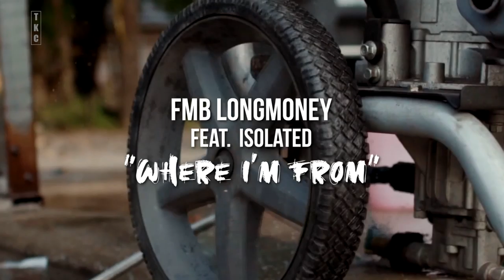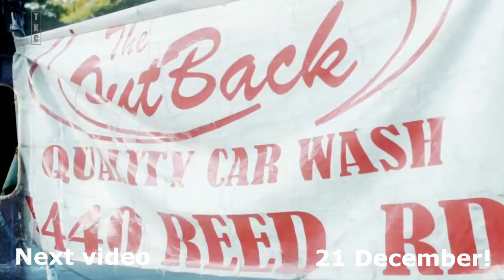ᴴᴰ ♦️ Murthel Groenhart top 10 knockouts! ♦️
Badr
Hari
Badr Hari
Rico
Verhoeven
Rico Verhoeven
Glory Collision
Glory
Collision
Glory Collision 2
Glory
Collision
2
Glory World Series
Glory
World
Series
GloryWorldSeries
Glory World Series
Peter
Aerts
Peter Aerts
Semmy
Schilt
Semmy Schilt
Post Fight Interview
Post
Fight
Interview
Veronica Fight
Veronica
Fight
Veronicafight
Veronica
Fight
60fps
60
fps
Full hd
Full
hd
Donald Trump
Donald
Trump
Barack
Obama
Barack Obama
Mcdonalds
Coca Cola
Marlboro
Armani
Dolce and Gabanna
Playstation 4
Fortnite
Gameplay
Footage
Leaked
Wow
Wow!
Clickbait
non-clickbait
Music
Good
Music
Good Music
Benjamin
Adeguyi
Benjamin Adegbuyi
Mladen
Brestovac
Mladen Brestovac
Mirko CroCop
Mirko
Cro
Cop
K-1 wgp
k-1 world grand prix
k-1 max
world
grand
prix
max
k-1